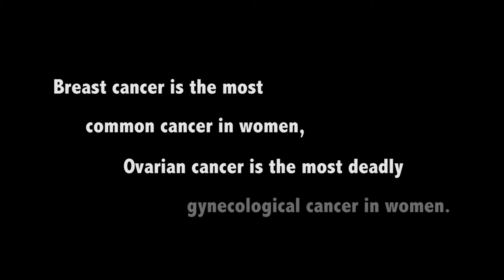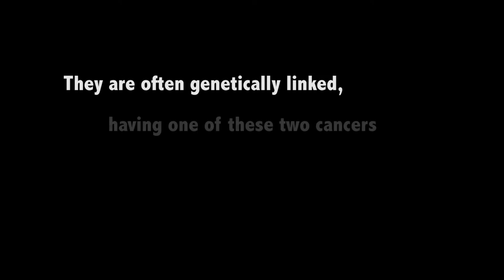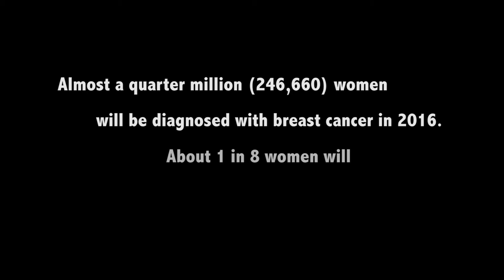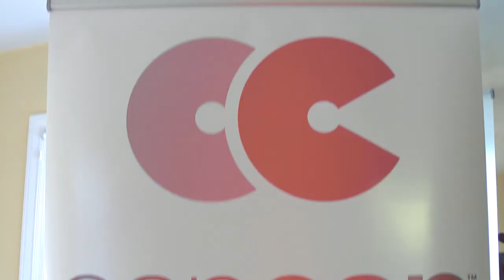WHAT IS A CANCAN PARTY?